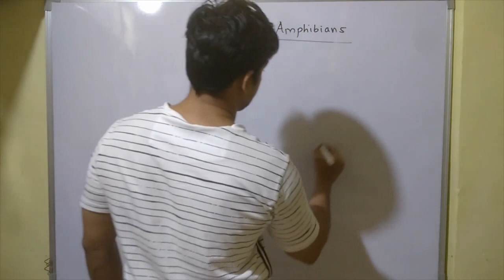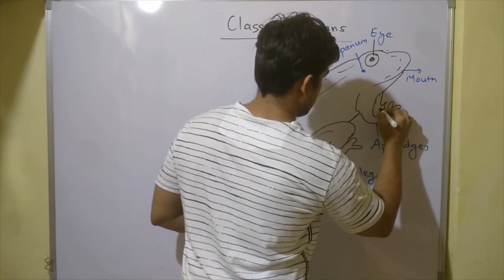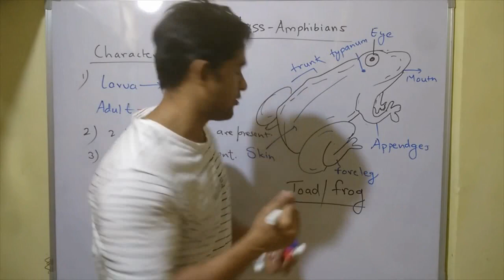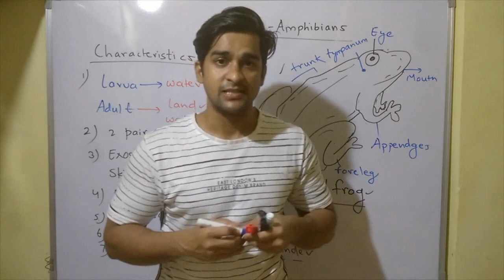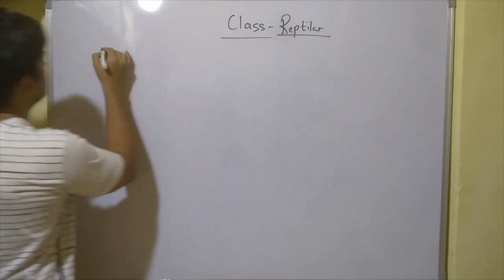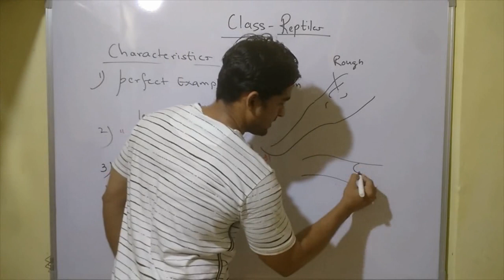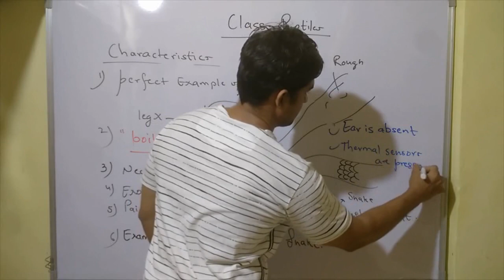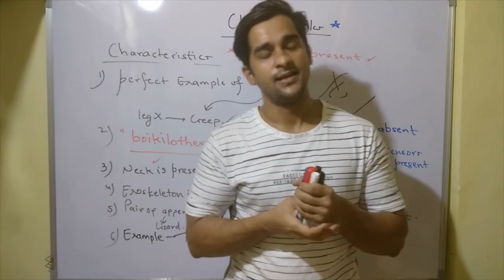Ch 06 | Part-11 |Snake , Crocodile, Lizard, Tortoise - Reptiles | Frog, Toad, Salamander - Amphibian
In this video i have explained about the class amphibian and reptiles which are part sub phylum Vertebrata or craniata which in turn comes under phylum or sub kingdom Chordata .

In this videos i have explained the complete topic of science  with suitable examples. The topic discussed over here are very important for solving question of your exams . i have used both hindi and english language to understand topic easily .

keep watching.
keep learning